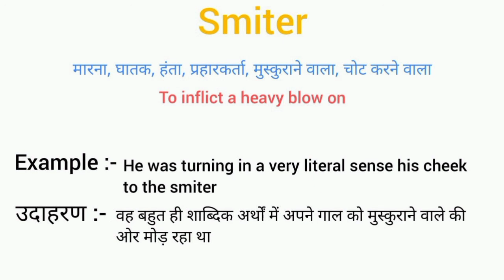Smiter meaning in hindi || smiter ka matlab kya hota hai || word meaning english to hindi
smiter meaning in hindi
smiter ka matlab kya hota hai
english to hindi
word meaning
what smiter
smiter का हिंदी अर्थ